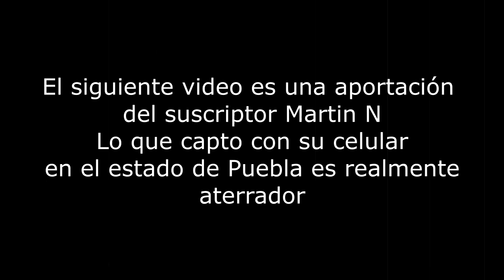Grito de la llorona captado en Puebla (Real)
El siguiente video es una aportacion del suscriptor Martin N, el cual me lo envia desde el estado de Puebla en Mexico, Lo que capto con su celular es realmente aterrador.